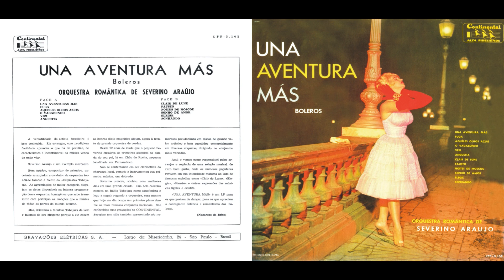Severino Araújo - Angustia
FAIXA 6/12: Angustia (Orlando Brito)